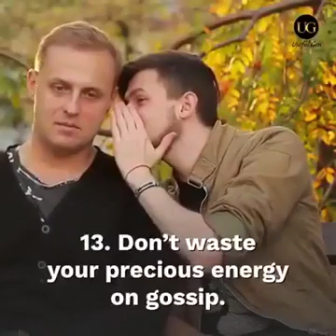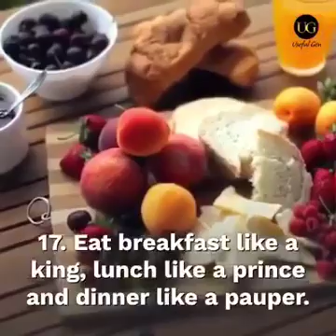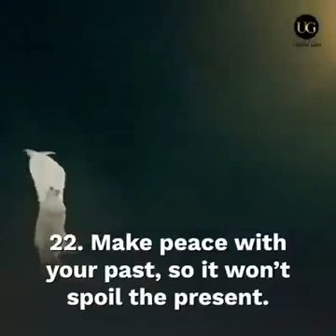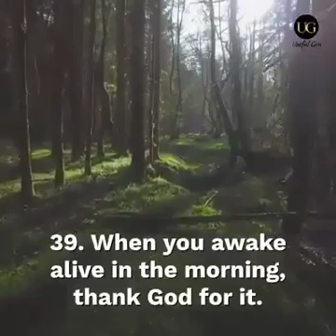November 26, 2019